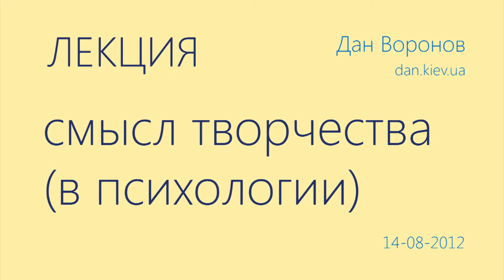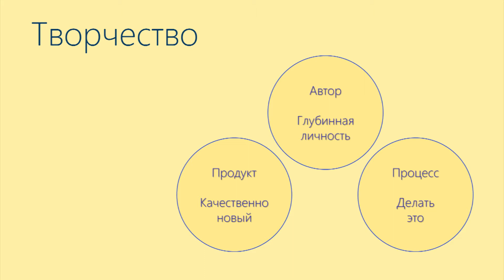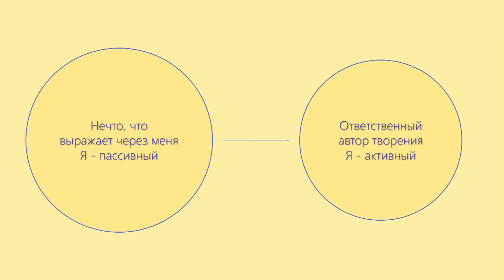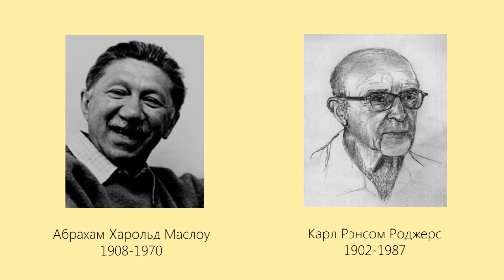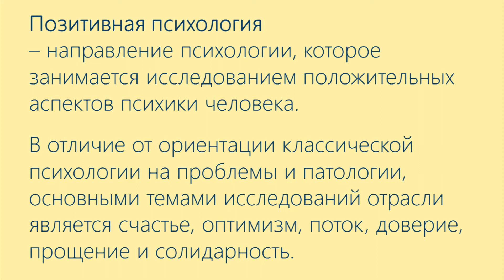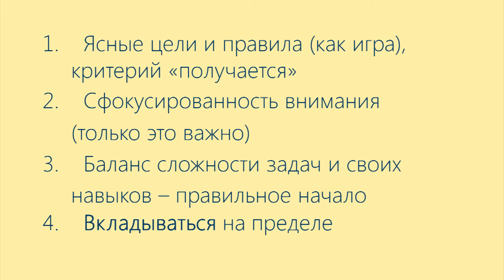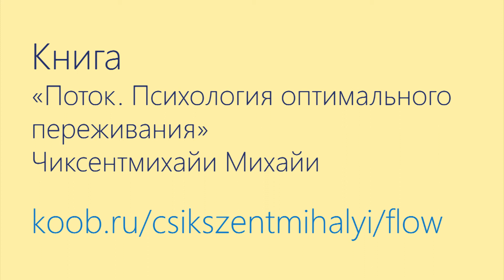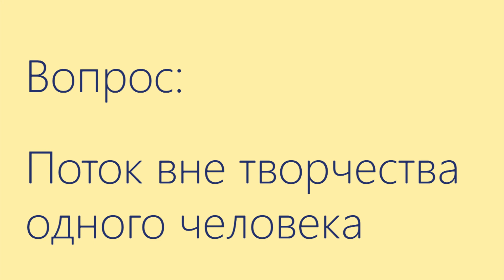Дан Воронов о психологии творчества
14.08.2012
Дан Воронов
"Смысл творчества в психологии"
Лекция в Гостином дворе